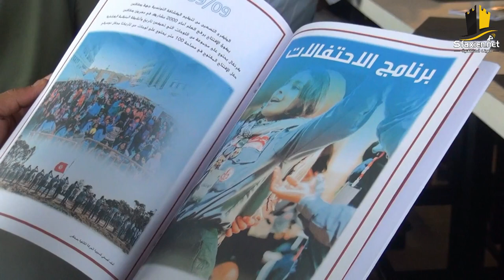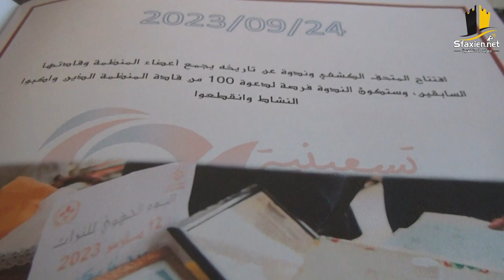الكشافة_التونسية جهة صفاقس تقدم برنامج احتفالاتها بعيدها التسعين 🎊